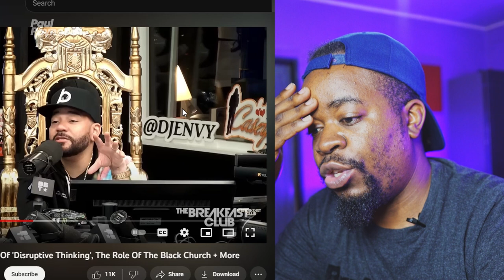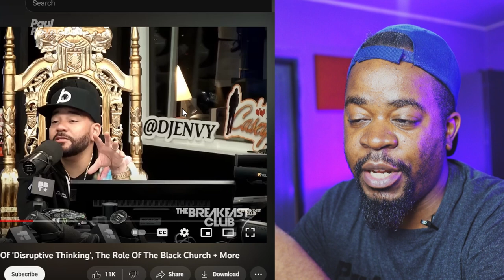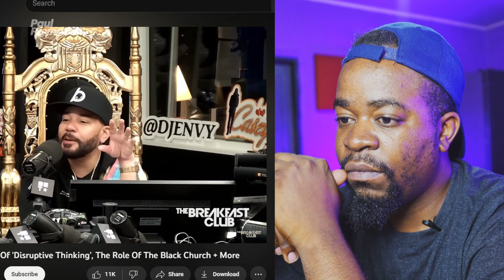Bishop T.D. Jakes: How to raise your KIDS